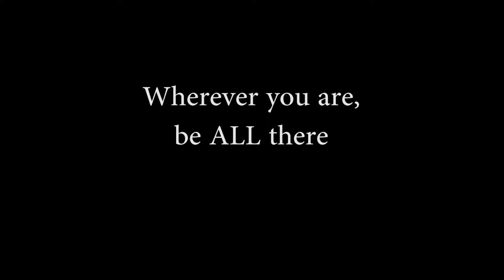Week in outfits // Winter edition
Adventures in the Italian moundains: "When in Italy // Moments 2018"